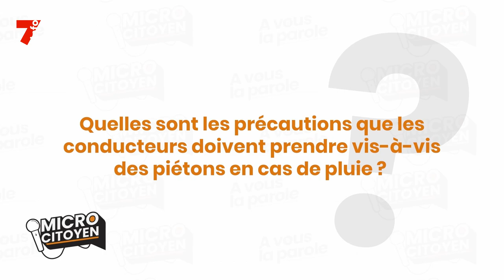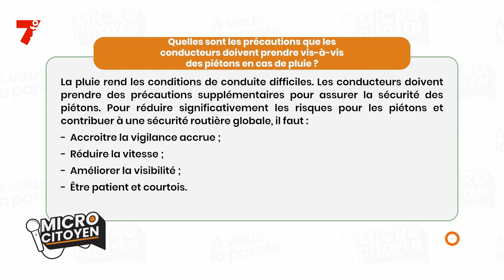MICRO CITOYEN | Quelles sont les précautions que les conducteurs doivent prendre ...?